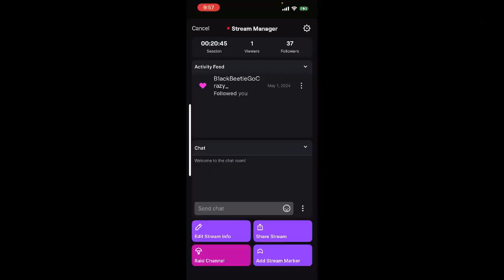Wuthering Waves ตามความทรงจำที่หายไป 3